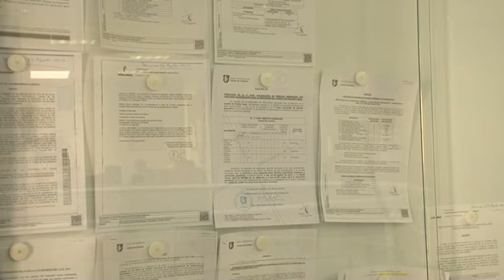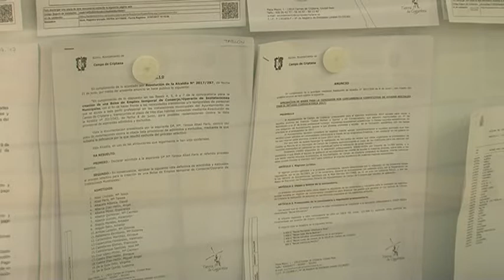Bases Puesto Director Centro Ocupacional